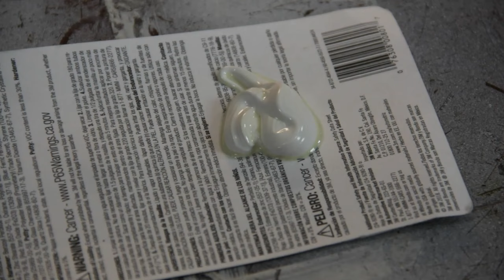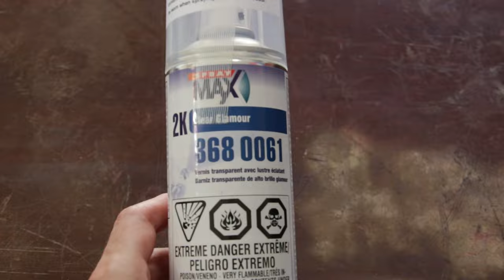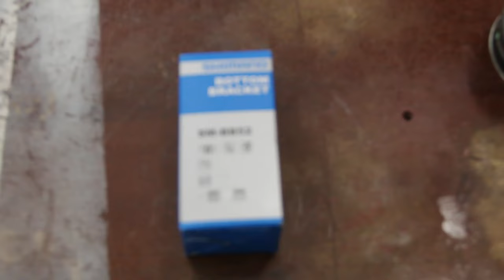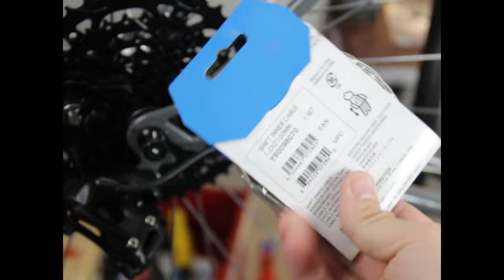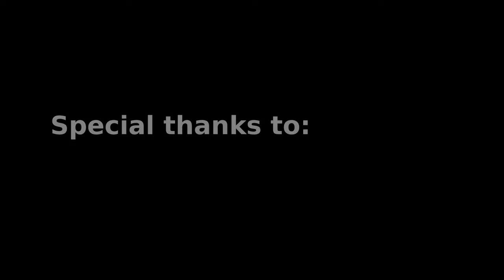1984 Miyata Refurbish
In this video I restore and modify a 1984 Miyata 710. Final weight with pedals, 10.1kg (22.3lbs).

For the frame repair, thanks to Paul Brodie for helping me out with some advice, link to his channel